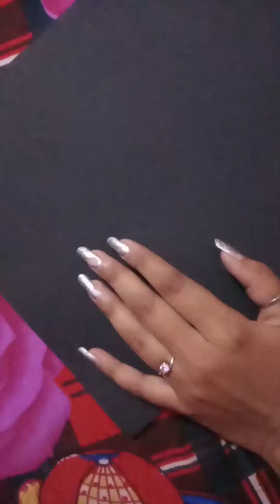how to make invitation card😊